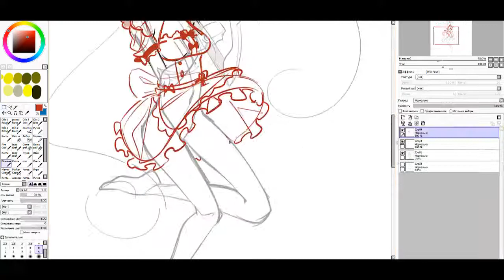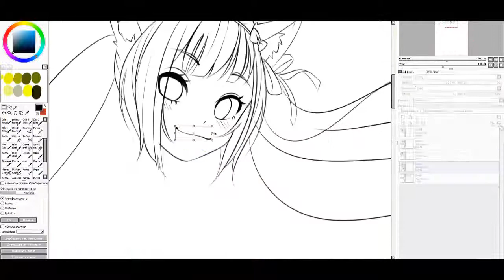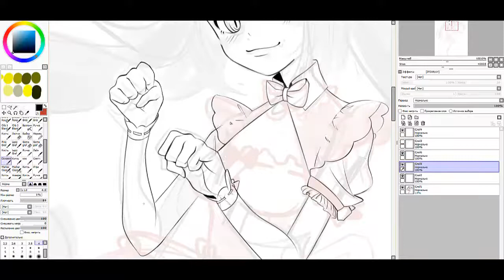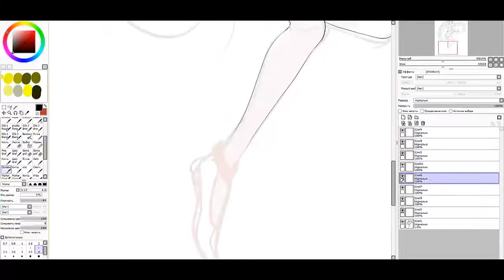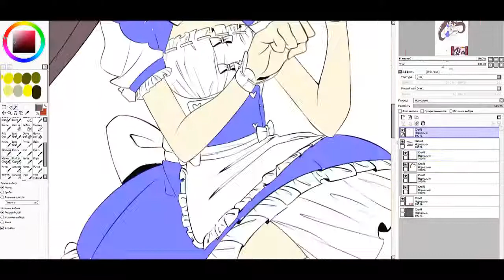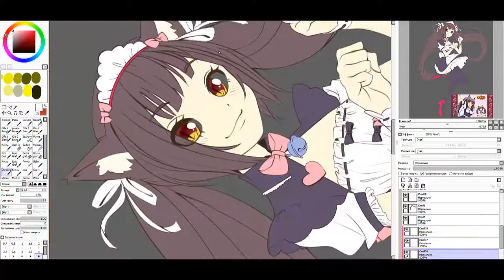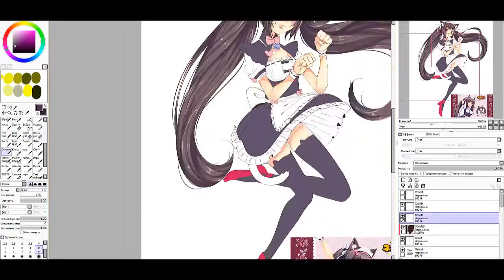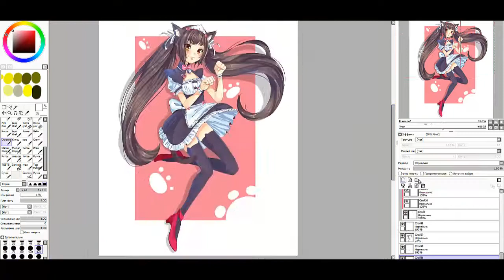[Speedpaint] Chocola (Nekopara)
Video turned out too long, and I hope it is not you tired c:

1)Nyankobrq - Good Day Sunshine
2)Nyankobrq - Wakasagichan
3)Yozoh - Giant
4)Nyankobrq - Hammer

Time: 3 fhours